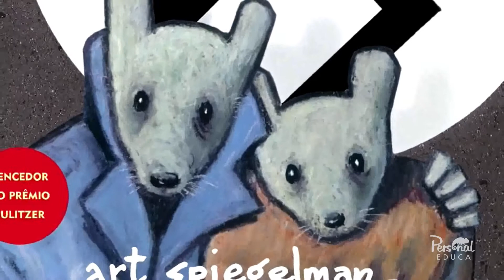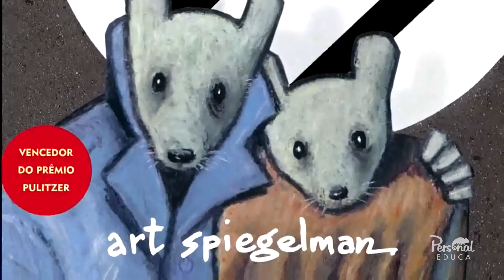HQ e Sociedade - Episódio 4: Maus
Neste episódio de HQ e Sociedade, vamos falar sobre “Maus — A história de um sobrevivente”, do judeu norte-americano Art Spiegelman. Uma das melhores obras já feitas sobre o holocausto na Segunda Guerra.